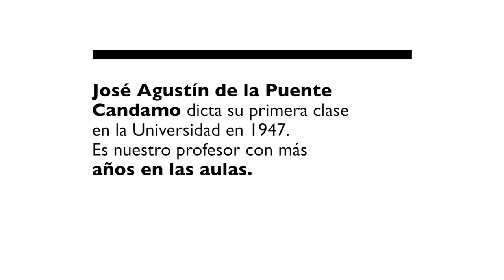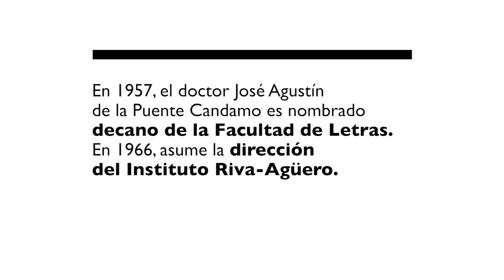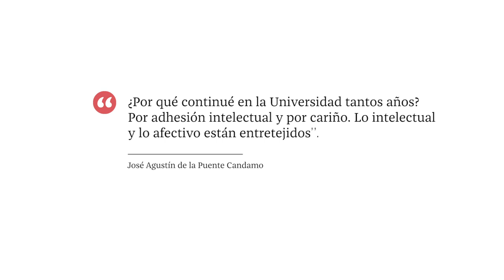José Agustín de la Puente (1922- 2020)